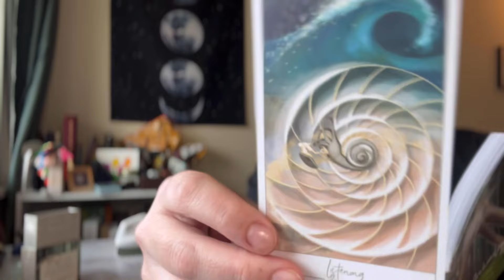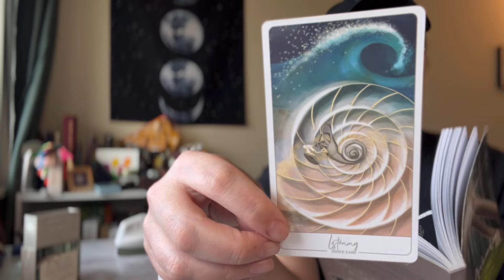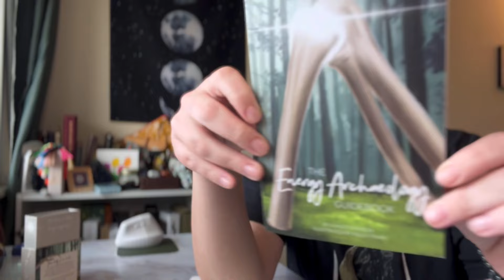Journal with me & the Energy Archaeology Oracle Deck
We are back again for the journal with me series! Today we are using the Energy Archaeology Oracle Deck which comes with built in prompts for us and just having a cozy good time.

For more private content like this I am going to start doing these and more of my practice centered videos on the new memberships option I have! I  am so excited about them!